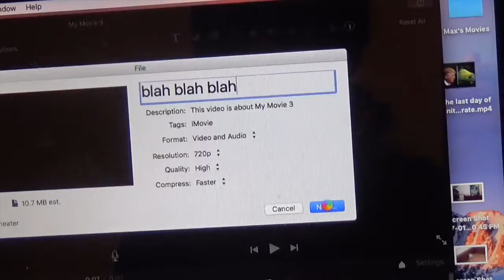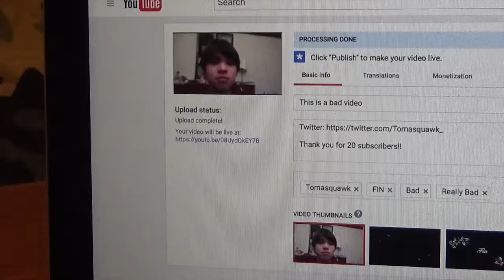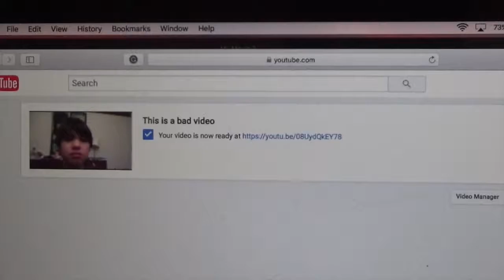what it takes to make a video